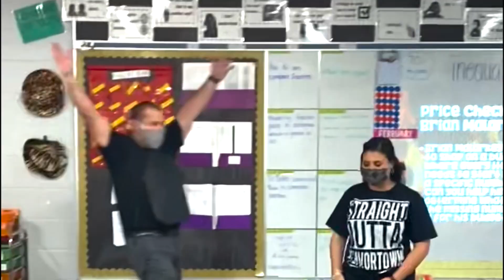How a Teacher of the Year Teaches Math with Guy Fieri | Carnegie Learning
Hillsborough County's 2024 District Teacher of the Year and 2024 PAEMST Florida finalist keeps math on route to Flavortown.